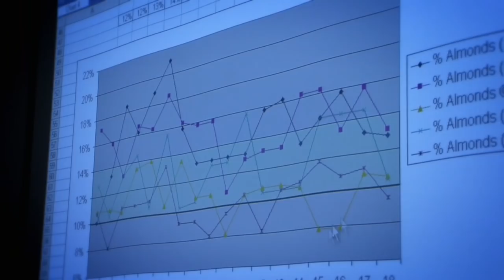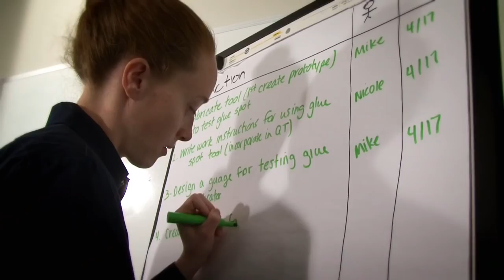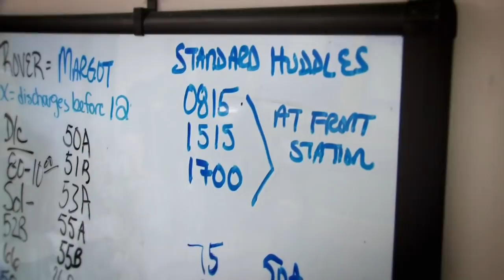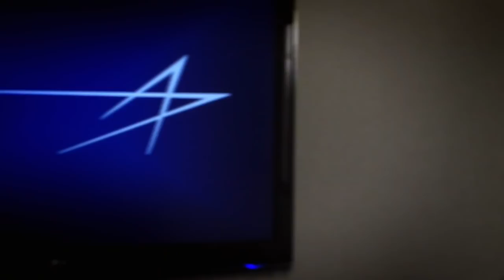Industrial Engineering | University at Buffalo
See snapshots of successful industrial engineers in the workplace. Created by the University at Buffalo Center for the  Arts Video Production Group.

00:00 Introduction
00:43 NASA
01:23 Hershey
01:58 Lockheed Martin
02:30 Institute
03:12 Healthcare
03:40 Disney
04:22 Walmart
04:35 Airports
04:54 Red Cross
05:30 Closing Remarks